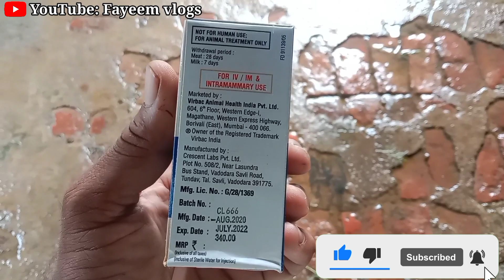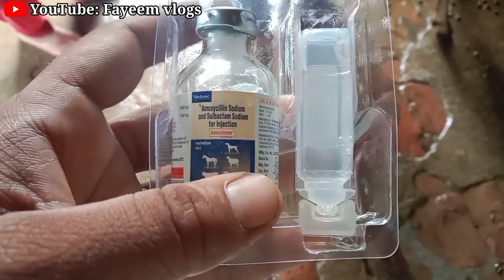बकरी का थन फट जाने पर कैसे इलाज करे l mastitis in goats treatment l Amoxiram forte inj-Use in Goats